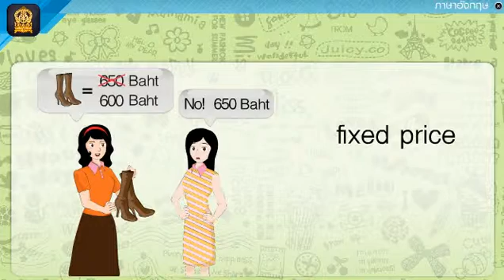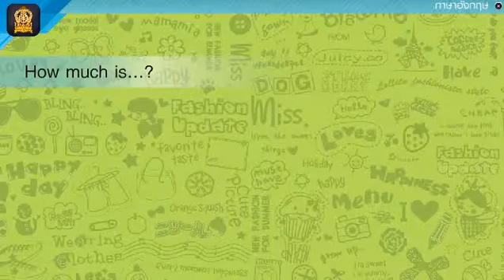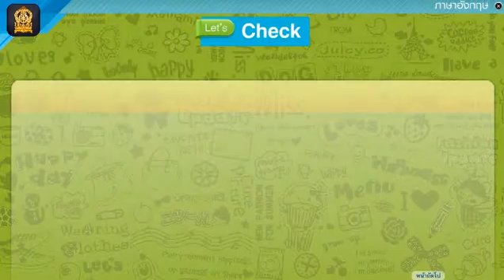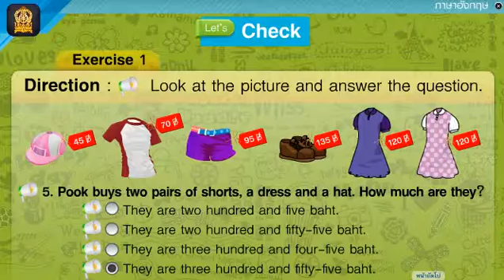80.ภาษาอักฤษ ป 6 1 3 4